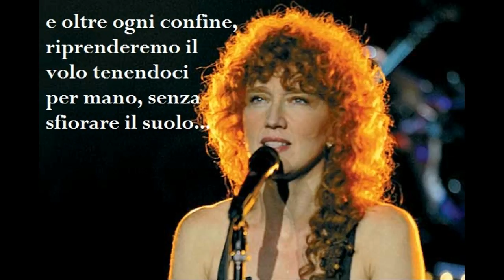Fiorella Mannoia - Anima di neve